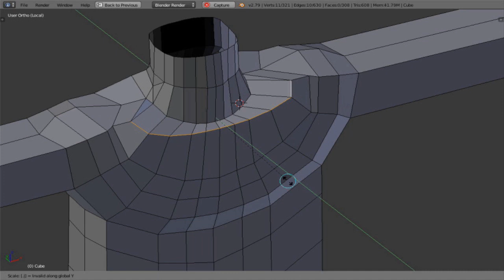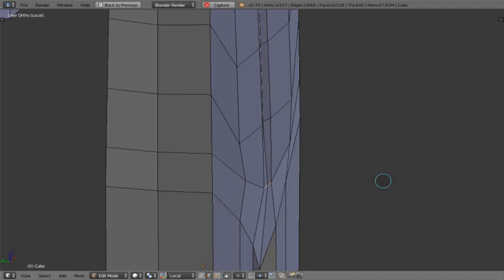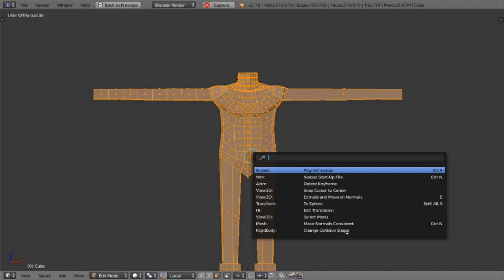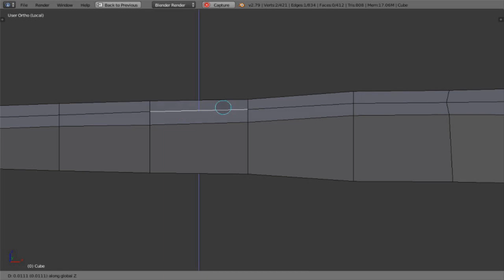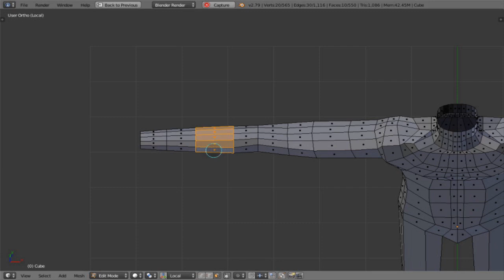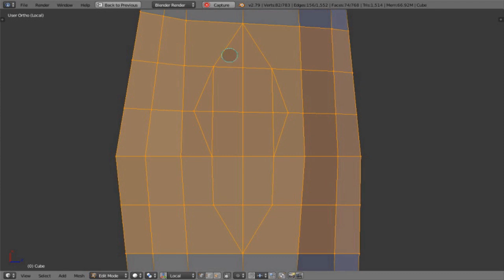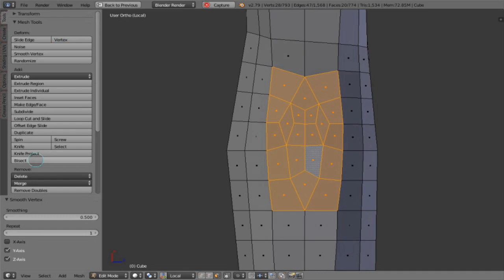Arms Symmetrize/Patch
Hope you enjoy this new material, this series will continue after other content finish. If you want to know more about me or help; here’s some links you can visit: